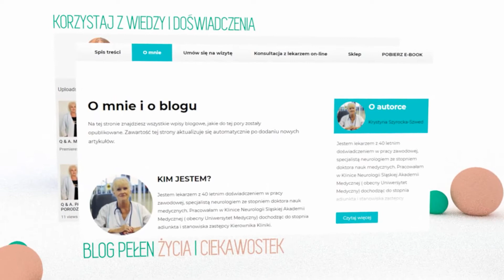Napady padaczki. Czy zawsze konieczne są leki? Co z prowadzeniem pojazdów? Q & A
Odpowiedzi na pytania pacjentów - dr n. med. Krystyna Szyrocka-Szwed, specjalista neurolog
✅  Polecam też moje książki i ebooki z odpowiedziami na wiele nurtujących pytań i z wieloma prozdrowotnymi poradami lekarza praktyka